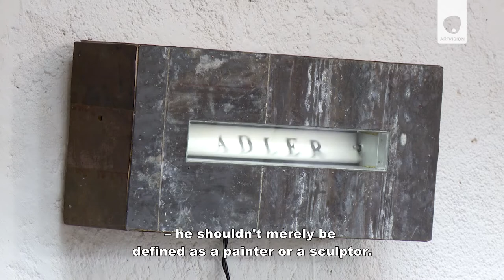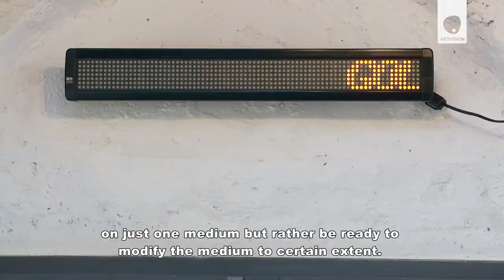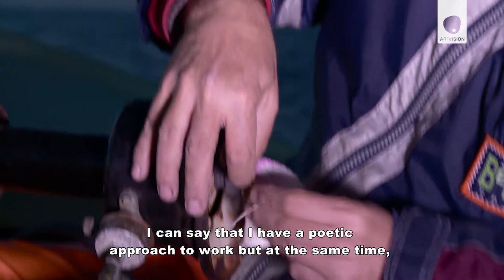Tomislav Brajnović - Kanal Ri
The video shows the artistic and partly personal life of the conceptual artist Tomislav Brajnović who reveals his thoughts on art, moral, ethic and other values that are important for every artist. This artist of the middle generation - when he is not travelling around the world - works and creates art in his unusual studio at GoloBrdo near Rovinj.